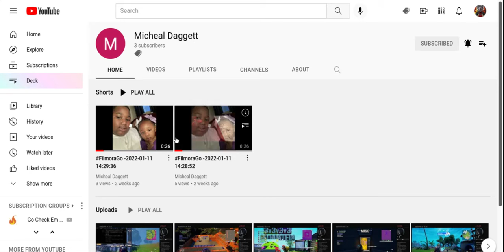Hey Guys Go Support Micheal Daggett !!!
Hey Guys go Support my boi Mike and give him all the support he needs and tell him that I sent you.